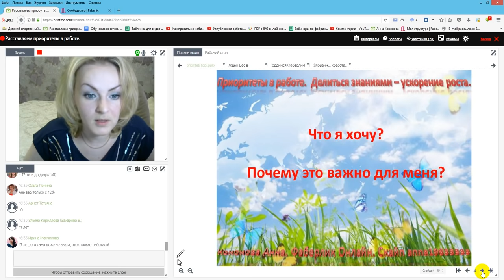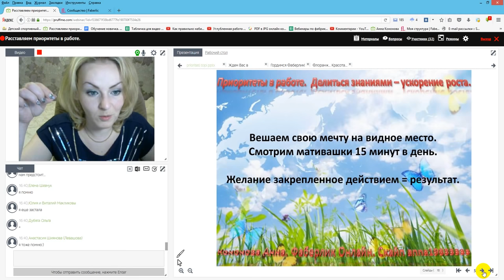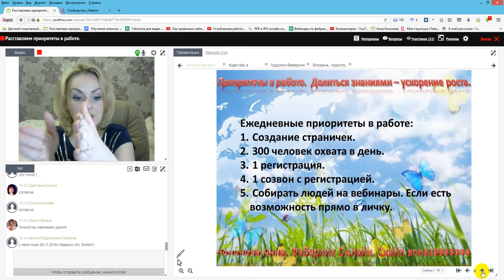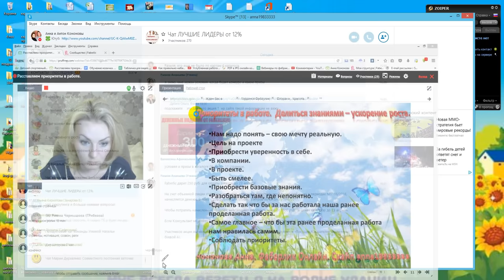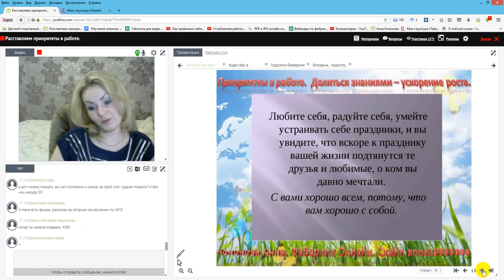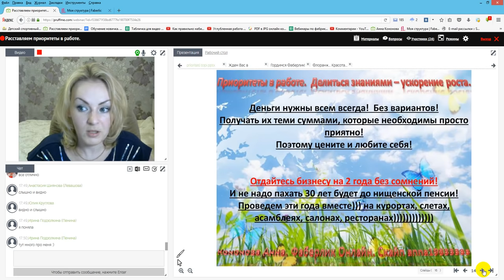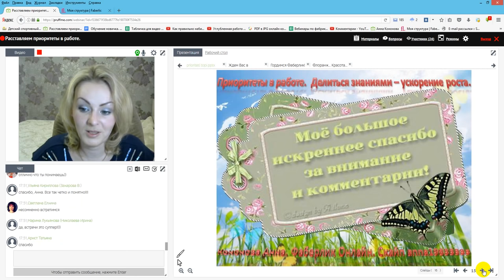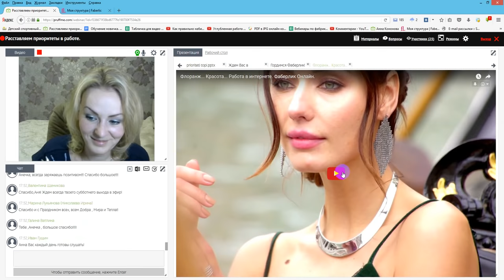Идем к цели прямо! Расставляем приоритеты в работе (топ). Работа в интернете. Фаберлик Онлайн.